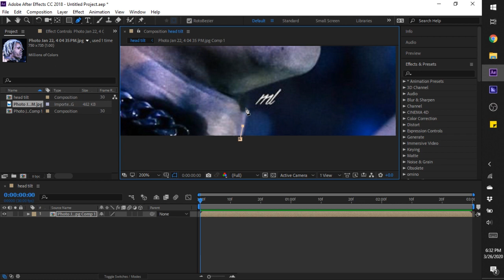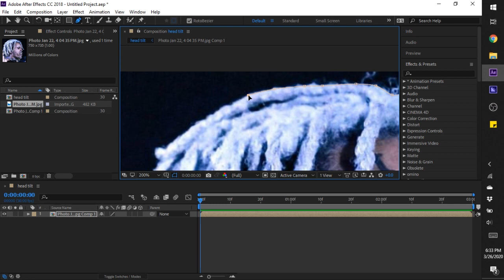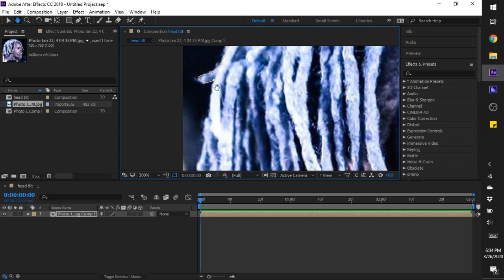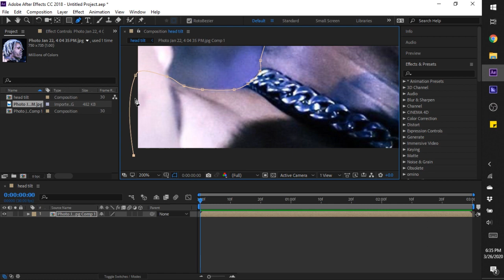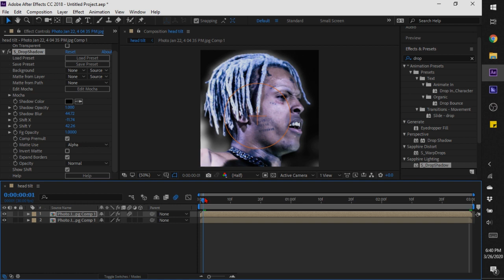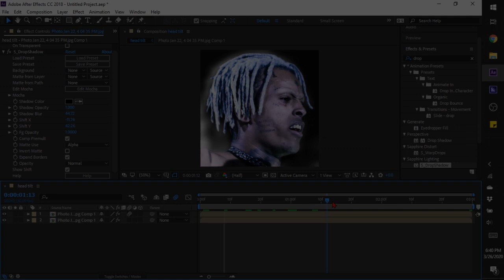Head Tilt/Puppet Tool | WME XXXTENTACION on AE (#5)